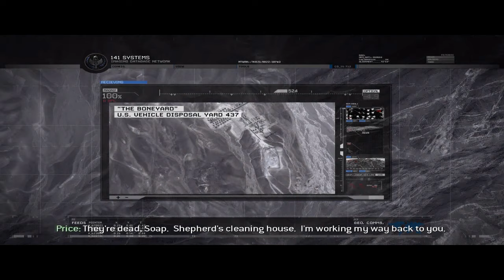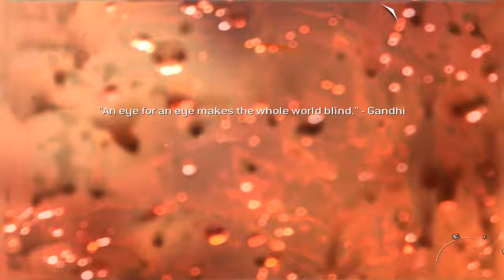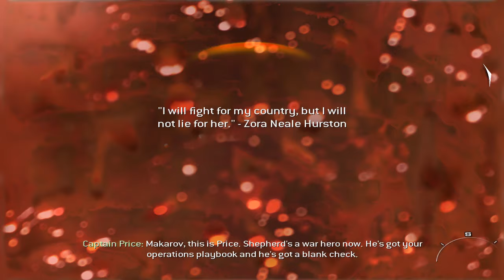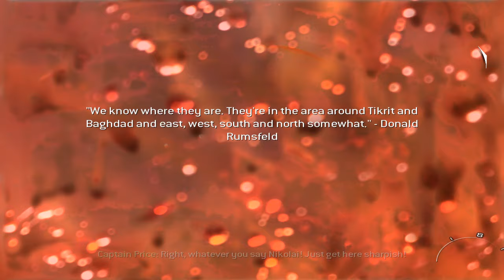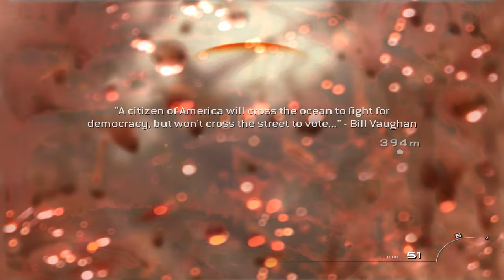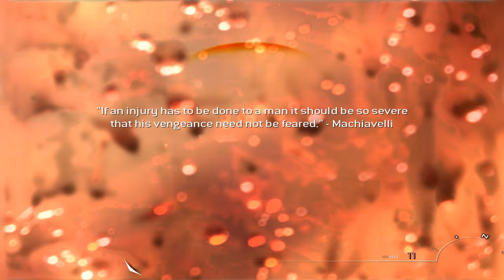Call of Duty: Modern Warfare 2 - Part 16 "The Enemy of My Enemy"